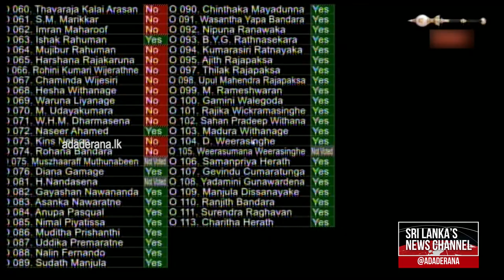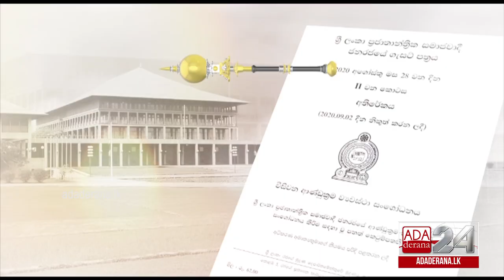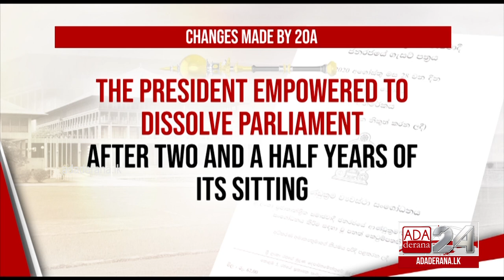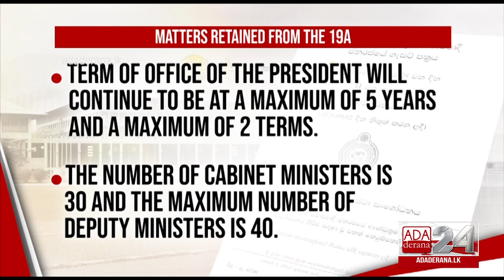SJB to launch disciplinary inquiry against Diana Gamage for voting in favour of 20A (English)